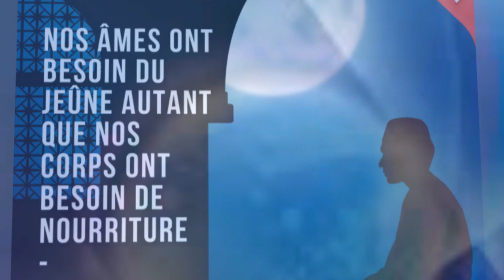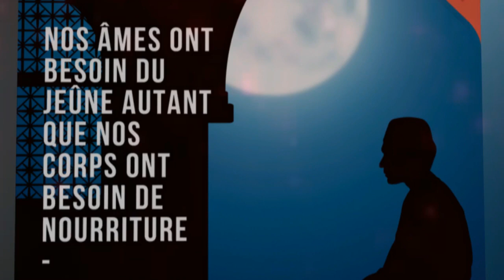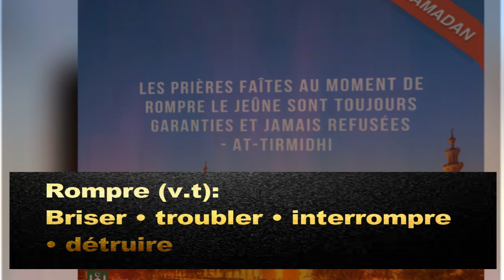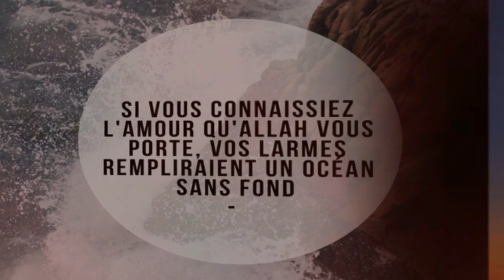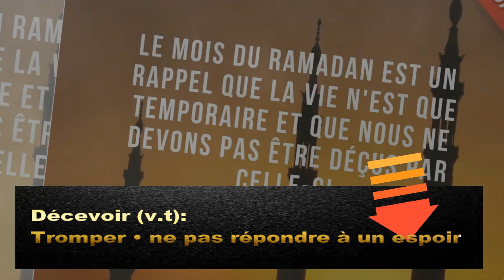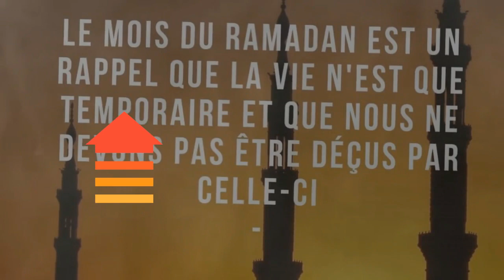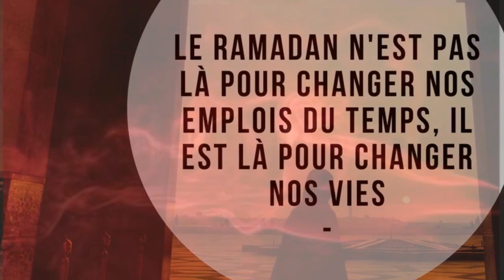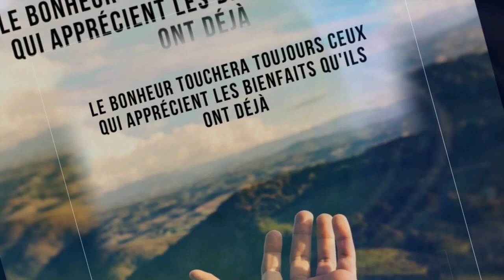Citation célèbre, Ramadan , 17